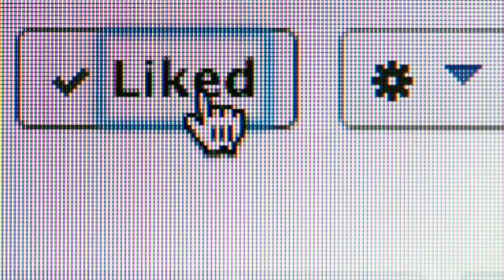RESPONSE KECELAKAAN JL BASUKI RAHMAT 261019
Kejadian KLL
Lokasi Jl Basuki Rahmat
Korban luka 2 orang rujuk Klinik Pusura